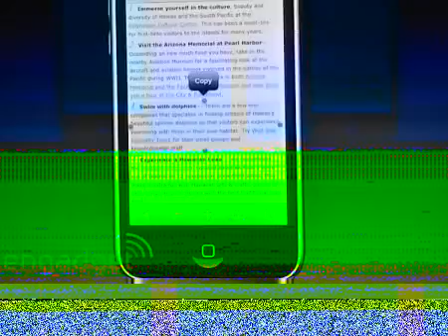Geprocker's Life In Pictures